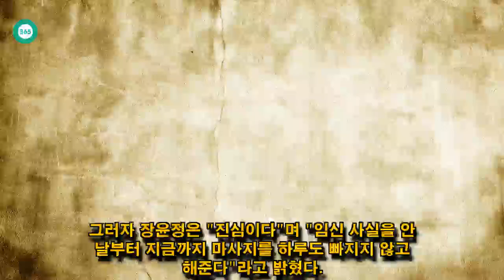John Ferguson: '임신 7개월' 장윤정 "♥도경완 믿음에 둘째 낳을 용기 생겨"